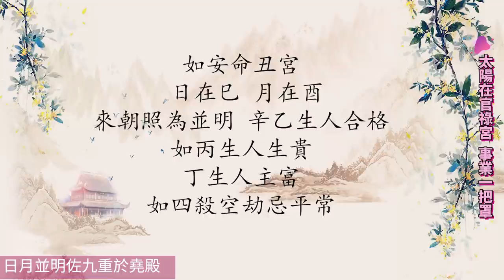人生不只是一個局#EP4 太陽坐官祿，事業一把罩?! ►國際紫微學會&大耕老師◄簡單上手斗數命盤